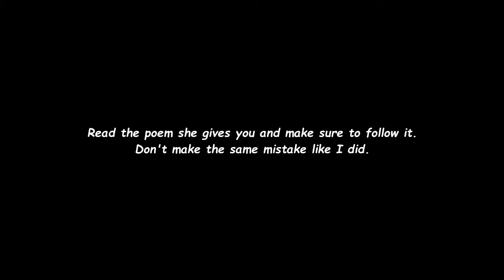Poetry Exchange with Ella Musk (Fail)【Genshin Impact】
Uh first time doing this commission and I fucked up, I should've taken my time. Couldn't get the achievement unfortunately, but hopefully I get this again tomorrow or someday soon.

Junrenka or the pasta song is a pretty nice song, you should try reading the lyrics of it.